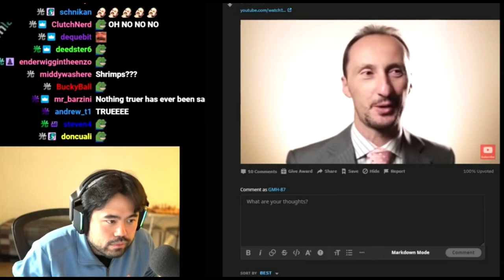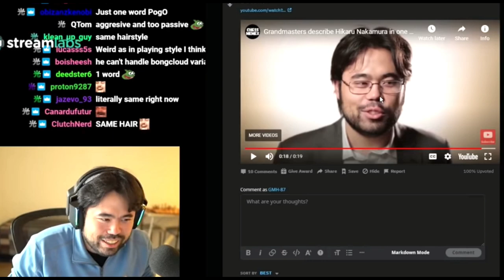HIKARU Reacts ON Grandmaster describe HIKARU NAKAMURA in one word video | chess memex